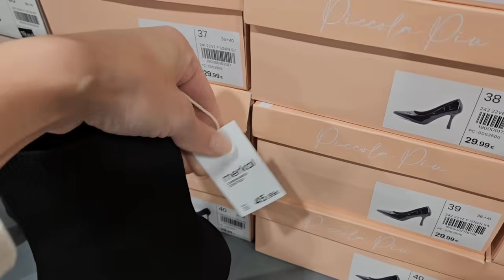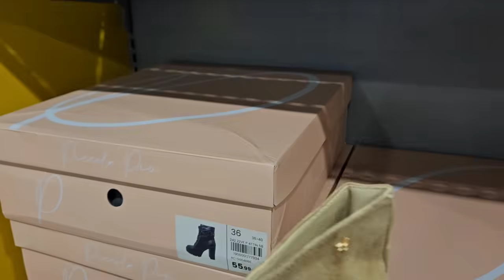Merkal Calzados👞Novedades👠Tendencias🍁OTOÑO👢INVIERNO👠Zapatos🥿Botas👢Botines👟Deportivas🍁Moda Otoño 2024